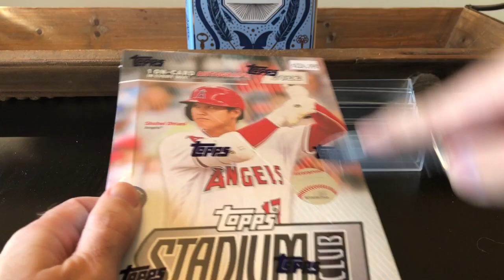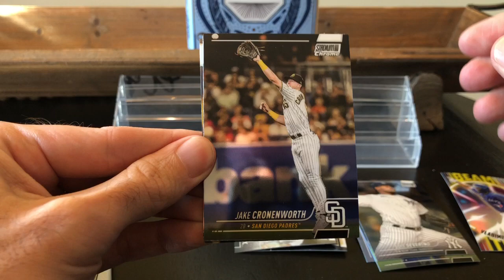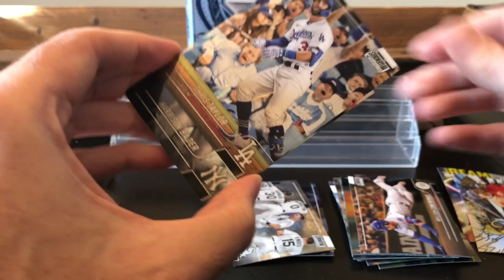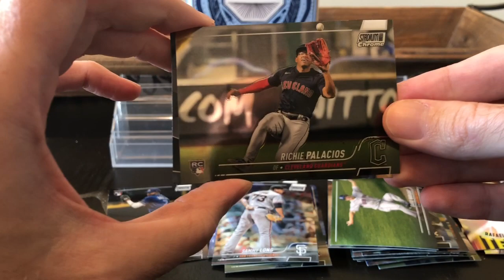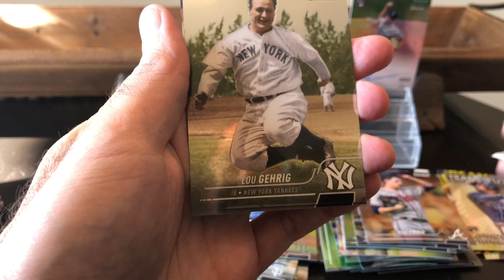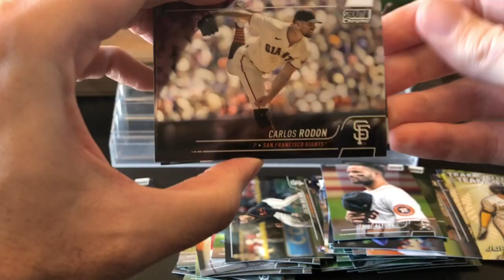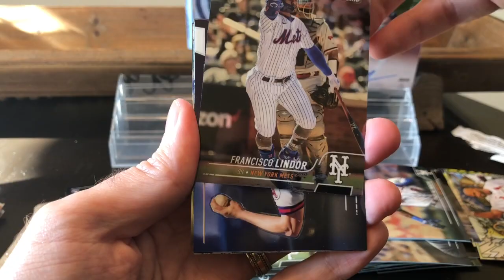2022 Topps Stadium Club Chrome Hobby via MVP Buyback $ - No Fire Emoji bc No Fire Was Pulled 😢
I used my Topps MVP Buyback cards to partially offset the cost of a 2022 Topps Stadium Club Chrome Hobby Box.

I should’ve just kept the cards.